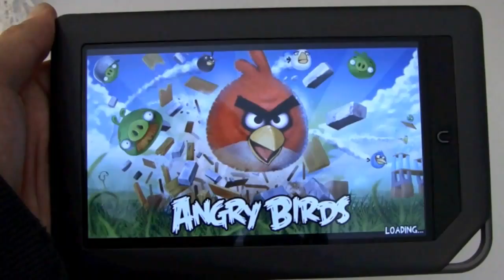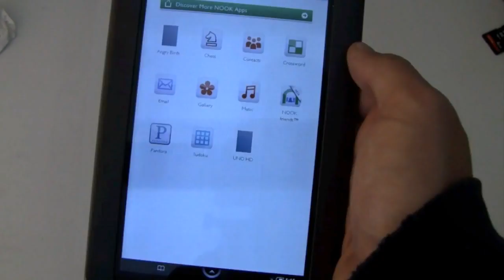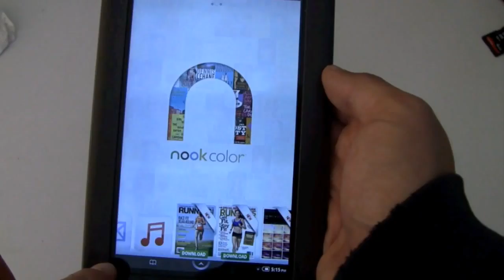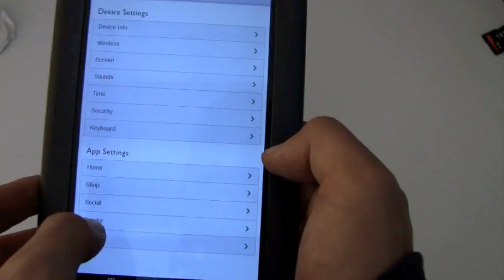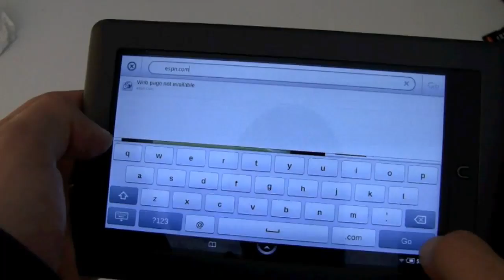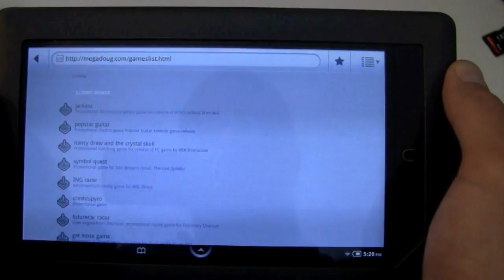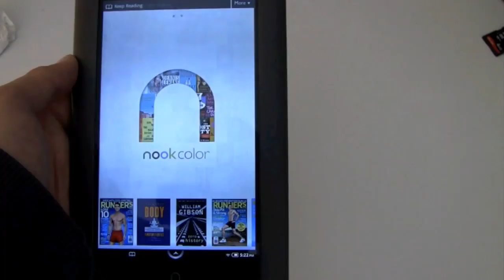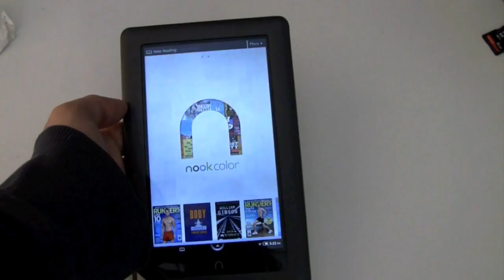Nook Color: Angry Birds and Flash on the Web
Nook Color: Angry Birds and Flash on the Web. Nook Color's v1.2 update brought an app store and an improved browser to the $249 e-Reader / tablet. Noah goes hands-on with Angry Birds and some Flash video and games running on the Android-based device.